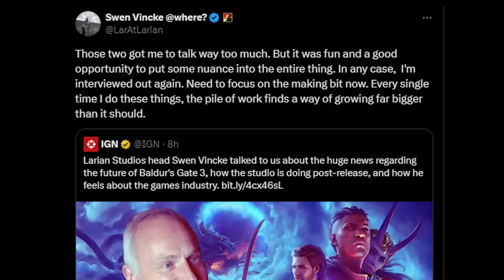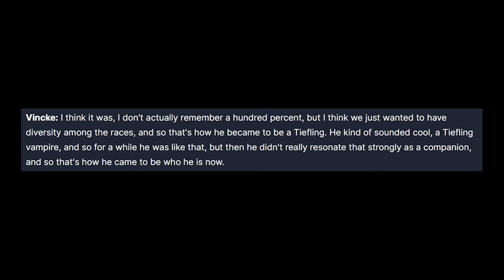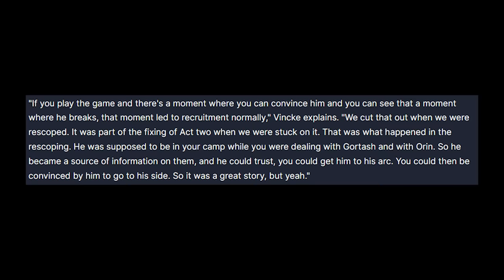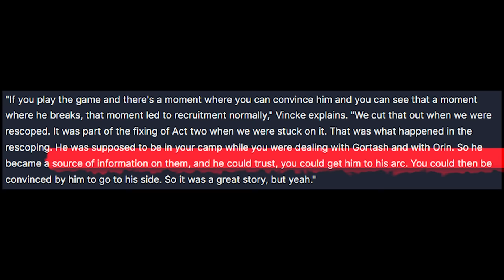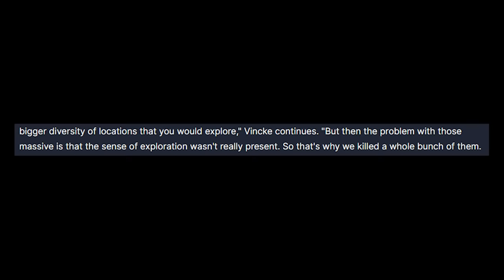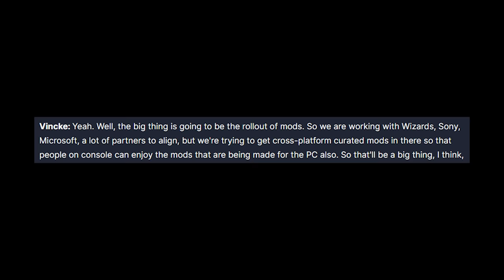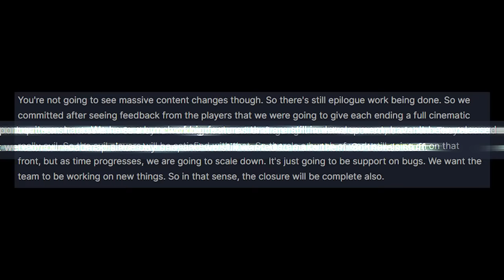Larian Boss Reveals Secrets of BG3 + Upcoming updates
Larian Boss Swen Vincke had a huge interview with IGN at GDC following their panel titled "Baldur's Gate 3 Secrets Revealed." Some of the details that came from those two events are both amazing and heartening, especially if you're a little bit worried about Larian moving on from BG3